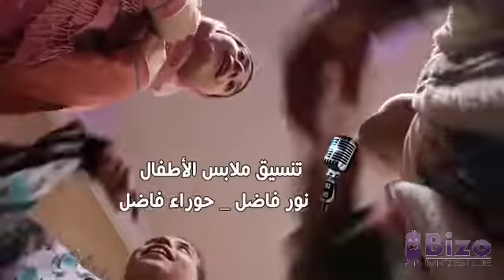bzh zh fac o7 ki madinah one aor kraem